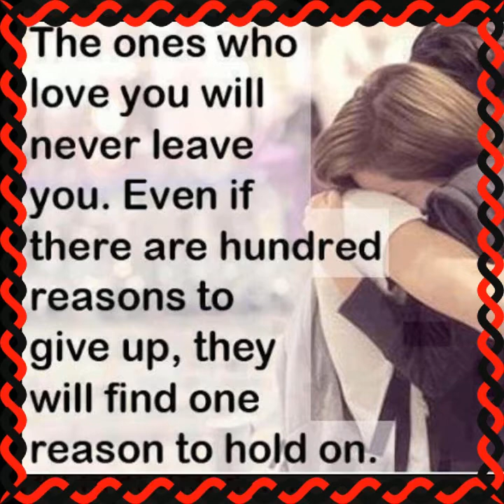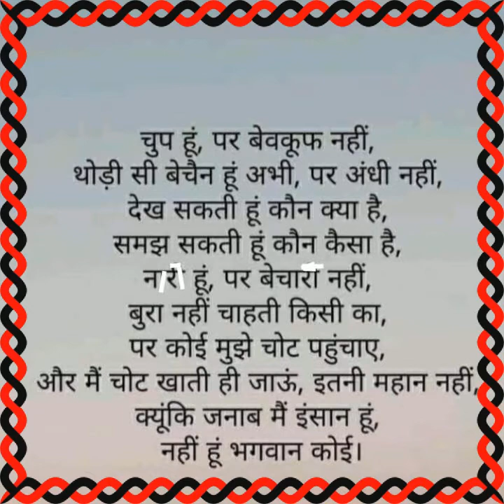M K T M S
Mithilesh Kumar Thakur